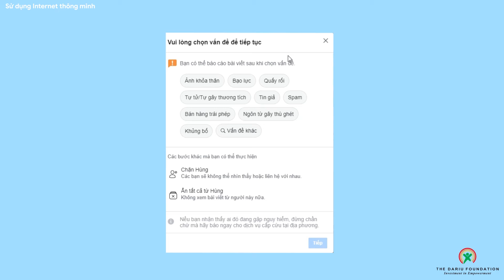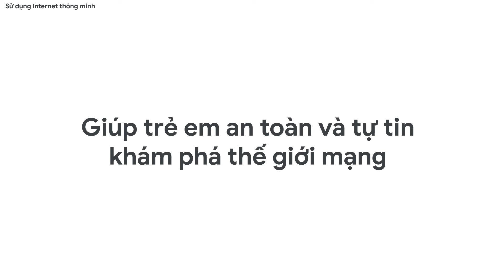(Be Internet Awesome) Bài 1: Chia sẻ cẩn trọng || Chủ đề: Tớ không có ý đó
Sử dụng Internet thông minh | Be Internet Awesome
- Bài 1: Chia sẻ cẩn trọng
- Chủ đề: Tớ không có ý đó

Các video “Sử dụng Internet thông minh" được biên tập và xây dựng bởi Quỹ Dariu dựa trên tài liệu “Be Internet Awesome" của Google, với sự hỗ trợ và cho phép từ Google APAC thông qua dự án “Lập trình Tương lai cùng Google”.

Tìm hiểu thêm về “Be Internet Awesome": g.co/BeInternetAwesome
Về Dự án Lập trình Tương lai cùng Google
Dự án “Lập trình Tương lai cùng Google" là một trong nhiều nỗ lực của Google nhằm hỗ trợ đào tạo nguồn nhân lực tương lai cho nền kinh tế số Việt Nam. Đối tượng học sinh bao gồm học sinh tiểu học, trung học cơ sở, trung học phổ thông và học viên khối nghề nghiệp với số lượng lên đến 150.000 học sinh, sinh viên (khoảng 300 trường học). Thêm 350 giáo viên sẽ được đào tạo với những kiến thức giảng dạy bổ sung đa dạng hơn, và dự kiến triển khai tại 15 tỉnh thành Bắc - Trung - Nam.
Đây là dự án giáo dục hoàn toàn miễn phí, được tài trợ bởi Google và tổ chức The Dariu Foundation (Quỹ Dariu), nhằm trang bị kiến thức về lập trình, sử dụng an toàn và khai thác hiệu quả Internet, phát triển tư duy sáng tạo cho học sinh, sinh viên Việt Nam.